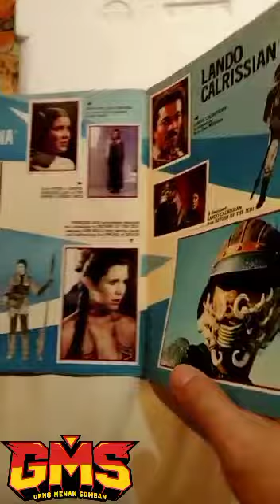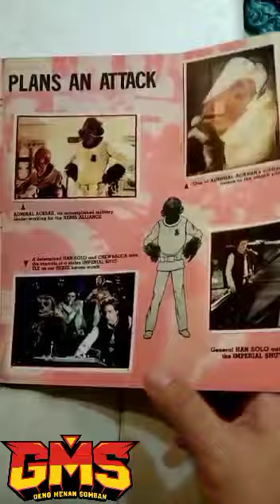PANINI STAR WARS THE RETURN OF JEDI STICKER ALBUM